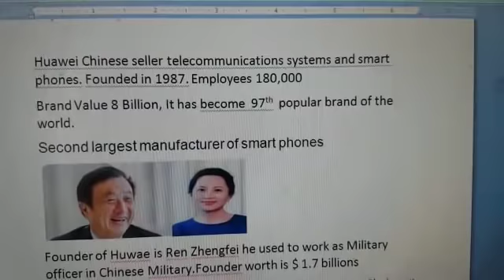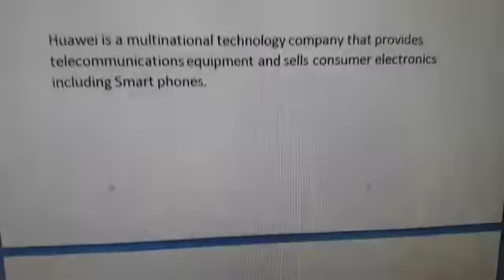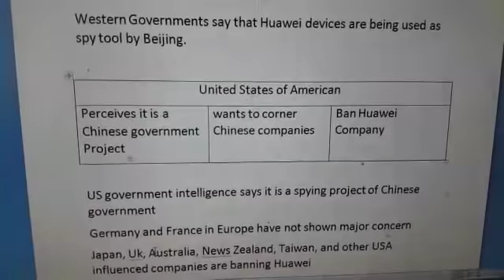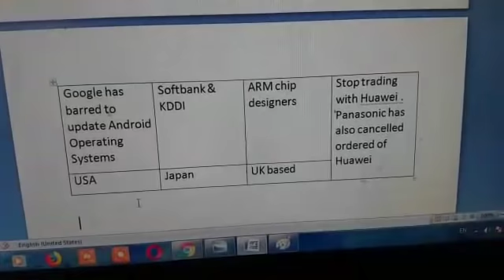Huawei Chinese Telecommunications n smart phone manufacturing company